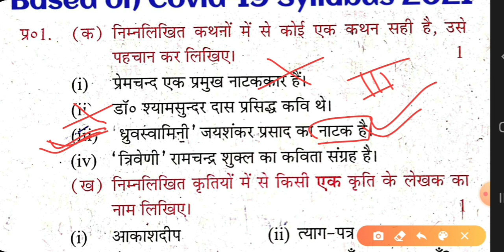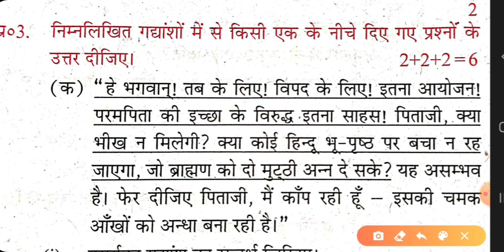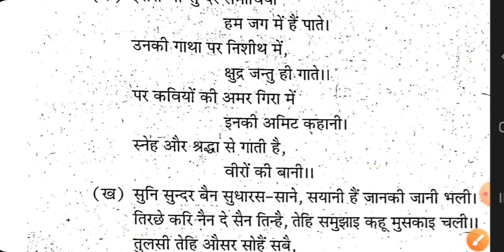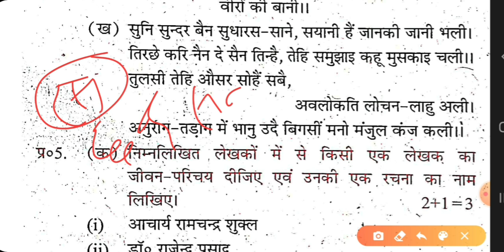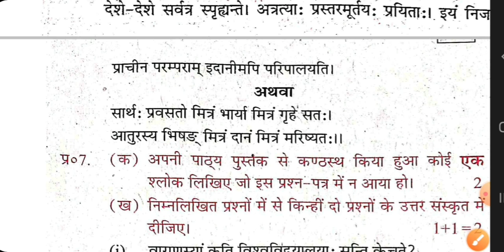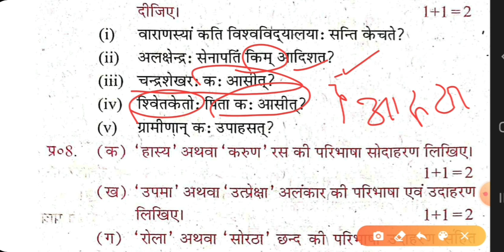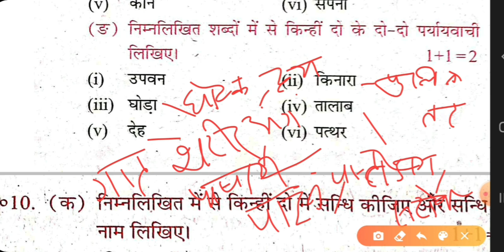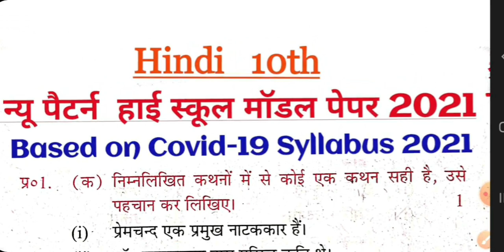covid 19 10th model paper 2021/highschool model paper 2021/ up board 10th model paper 2021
covid 19

class 10th model paper 2021|model Paper 2021 class 10 hindi /हिन्दी मॉडल पेपर 2021/ हिंदी प्रश्नपत्र..
highschool model paper 2021|हाईस्कूल मॉडल पेपर 2021.
model Paper 2021 class 10 hindi /हिन्दी मॉडल पेपर 2021/साहित्य हिंदी प्रश्नपत्र 2021..

pre board general hindi model paper 2021||class 12 samanya hindi model Paper 2021|| कक्षा 12 हिंदी
model Paper 2021 class 12 hindi /हिन्दी मॉडल पेपर 2021/साहित्य हिंदी प्रश्नपत्र 2021

pre_board_model_Paper_2021 class 12 hindi /हिन्दी मॉडल पेपर 2021/साहित्य हिंदी प्रश्नपत्र 2021
model Paper up board 2021
new model Paper 20121
2021 model Paper sahity hindi
sahity hindi model Paper 2021
hindi lit unsolved paper
unsolved sahity Hindi
हाई स्कूल यूपी बोर्ड परीक्षा 2021
UP BOARD EXAM 2021| यूपी बोर्ड परीक्षा 2021 New Syllabus 2021
Class 10th Hindi /कक्षा 10 हिंदी 2021

By
Arunesh Kumar sir
इंटरमीडिएट हिंदी
उत्तर प्रदेश बोर्ड हिंदी साहित्य
यूपी बोर्ड हाईस्कूल हिंदी
यूपी बोर्ड हिंदी साहित्य
हाईस्कूल हिंदी
कक्षा 10 हिंदी तुलसीदास
कक्षा 10 सूरदास
UP BOARD HINDI LITERATURE
KAKSHA 10 HINDI UP BOARD
High School  HINDI
High school HINDI SAHITY
HINDI LITERATURE
sanskrit parichayak shlok
High school HINDI kavya
Inter kavyanjali
Sanskrit digdarshika Inter
Gadya  class 10th
Kahani  class10
एन सी ई आर टी हिन्दी साहित्य
सामान्य हिंदी व्याकरण
NCERT CLASS 10 HINDI
UPTET sanskrit
Kaksha 10 hindi
UPTET HINDI
UPPGT TGT NET UPSSSC
Gyansindhu Coaching Classes
Gyansindhu Coaching
ज्ञानसिन्धु कोचिंग क्लासेज

UP Board intermediate Hindi
UP Board High School Hindi
UP board covid-19 Hindi
UP board 2019 syllabus 2021
MP Board CBSE board Hindi
Rajasthan board Hindi
Haryana Board Hindi
बेस्ट हिंदी कोचिंग बेस्ट यूपी बोर्ड कोचिंग यूपी बोर्ड क्लास 10th कोचिंग

UPMSP HINDI
NCERT HINDI
CBSE HINDI
ALL BOARD HINDI